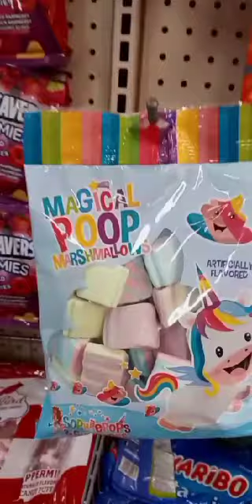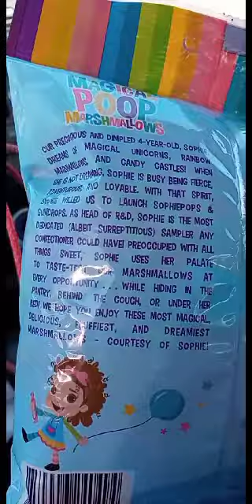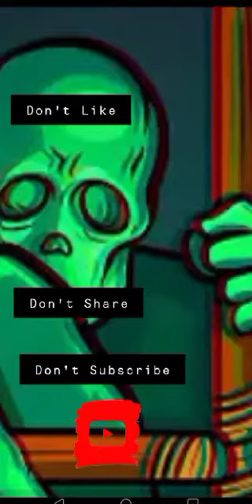SoPHIePoPs & GUMDROPS MAGICAL POOP MARSHMALLOWS 💕🎠💩🦄 (First Impressions) Dollar Tree 💵🌲